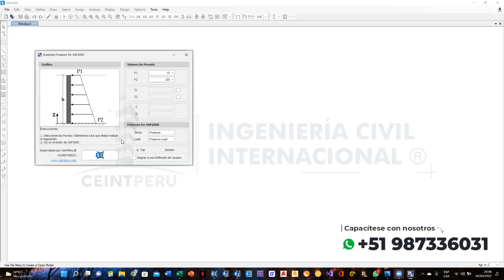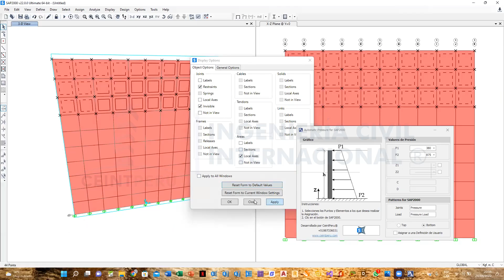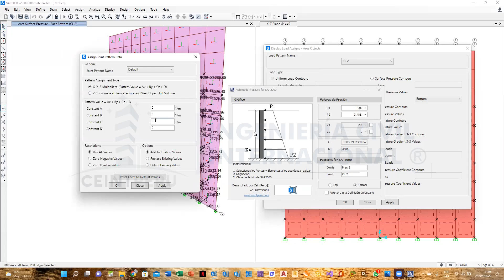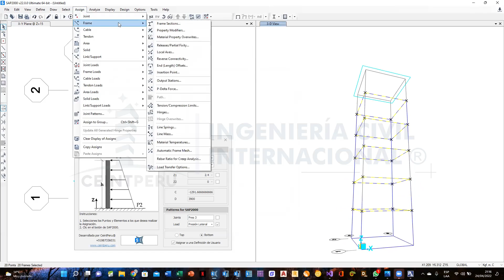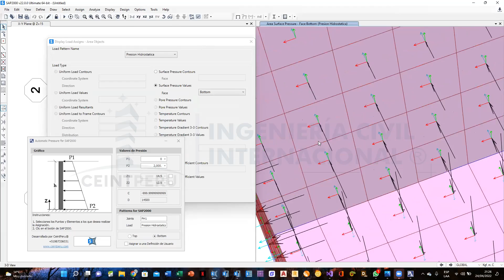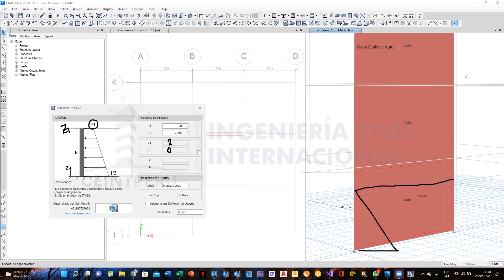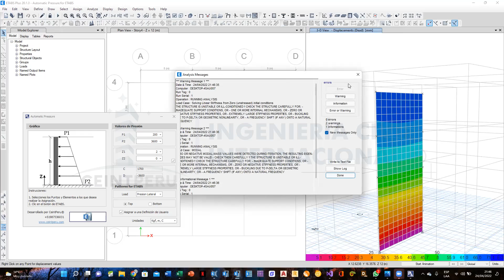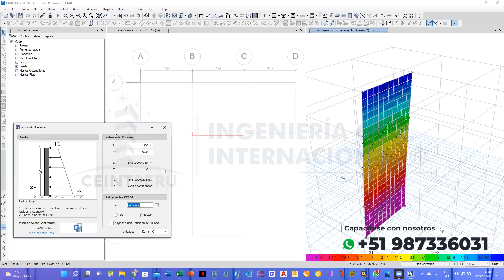AUTOMATIC PRESSURE [PRESENTACIÓN]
Compartimos la grabación de nuestra presentación de nuestro nuevo producto Automatic Pressure para la definición y asignación de cargas de presión con SAP2000, ETABS y SAFE. Para cualquier consulta al respecto de este y otros productos puede escribirnos mediante el siguiente enlace: